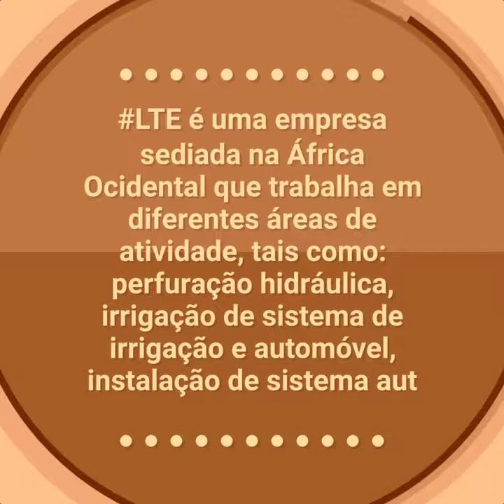LTE entreprise aussi les modalités de paiement L'avantage de l'entreprise LTE il y a le service aprè